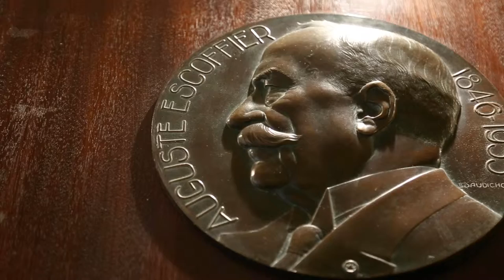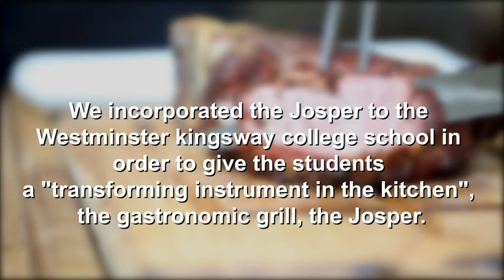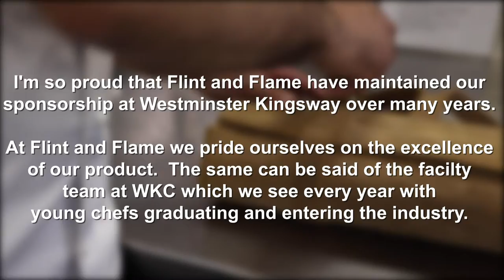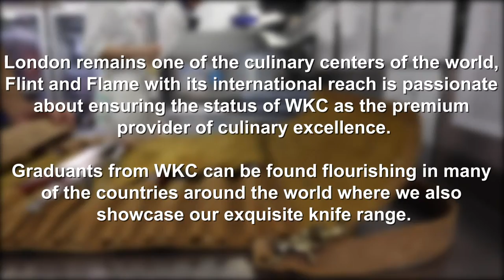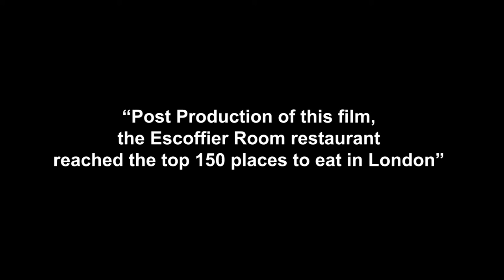Westminster Kingsway College Sponsors Video 2019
Brand Dialogue is proud to represent the Consortium of Parmigiano Reggiano to support the Westminster Kingsway College students.